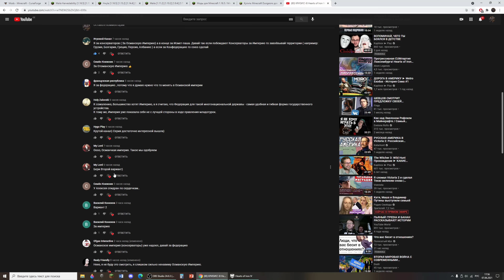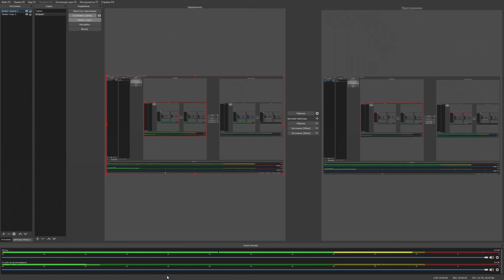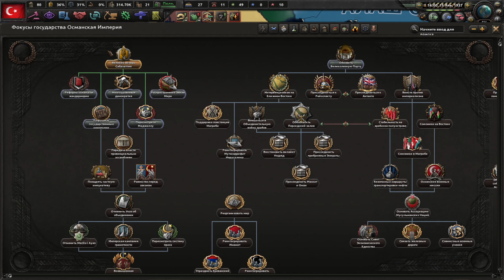ЛИБЕРАЛЬНЫЕ РЕФОРМЫ!-В Hearts of Iron IV Kaiserreich(ОСМАНСКАЯ ИМПЕРИЯ)#2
Прохождение Kaiserreich за Османскую Империю! Но это будет необычная история. Мод повествует о том, как бы выглядел мир, если бы в первой мировой войне победила бы Германия, а также и Османская Империя, как страна победительница! Но в империи не всё хорошо, назревает экономический и политический кризис! И нам предстоит решить куда двигаться, в сторону либеральных реформ или же пойти консервативным путём!